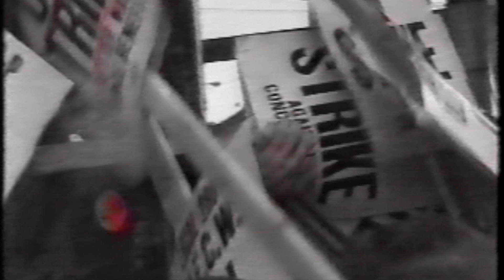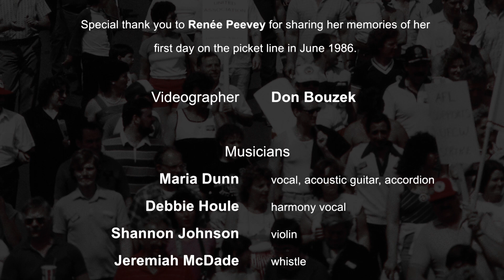Maria Dunn – Heart in Hand (from Joyful Banner Blazing, 2021)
Heart in Hand - from Maria Dunn album “Joyful Banner Blazing” (2021).

The 1986 Gainers Strike in northeast Edmonton’s meatpacking district lasted a bitter six months and reverberated across the country with a nation-wide boycott of Gainers products. Company owner, Peter Pocklington (who happened to also own the Stanley Cup winning Edmonton Oilers at the time) had pleaded with his workers to accept rollbacks in 1984 to help turn around the failing Gainers operation. In good faith, the workers accepted those rollbacks and improved production at the plant such that, two years later, they knew the company was making a profit and they expected Pocklington to negotiate fairly with them in terms of wages and benefits. He responded by terminating their collective agreement and advertising for replacement workers. The strike was divisive and ugly, particularly in its early days, with buses of strikebreakers attempting to cross the picket line.

In 1986, Renée Peevey was a young worker at Gainers, active in this struggle for better wages and working conditions. In 2015, she eloquently described her experience on the front lines of this “Battle of 66th Street” to Edmonton historian Catherine C. Cole. Her interview and this song appear in the Video Ballad entitled Packingtown.

It’s a bright June morning, beautiful day
And though it turned so ugly, I’ll remember it that way
Til those buses start in, like they’ll never stop
Coming for to carry some poor fool to my job

Then like a seamless dance where the partners glide
Or the graceful flow of stream and tide
We all moved, so instinctively
From the deepest well of our dignity

Heart in throat, heart in hand
Sitting arm in arm, you can see, here I am
I look so young, but I am strong, not scared
With my sisters, my brothers, I’m there

Do you think so little of me, do you think of me at all
As we slow your bus to a crawl?
As your boss tries to bring us to our knees
As the window smashes, do you think of me?

How I work hard, I’m good at my job
We saved this company, and all for what?
To be sneered at, sold out, undermined
Do you think of me when you cross the line?

One by one, they try to take us all away
But like pebbles on a beach, we shift and remain
You can grind your heel down into the sand
But your mark disappears when the next wave lands

Oh, heart in hand, our bodies on the line
We who never took a handout in our lives
Now the goodwill and the money pours in
It makes me weep, such a simple thing

Song arranged M. Dunn, S. Johnson, S. McDade
Produced by Shannon Johnson

Maria Dunn  vocal, acoustic guitar, accordion
Debbie Houle  harmony vocal
Shannon Johnson  violin
Jeremiah McDade  whistle
Solon McDade  upright bass

Twice Juno-nominated, Maria is based in Edmonton, Alberta and has released seven independent albums to date. All are produced by Shannon Johnson of Juno-award winning band The McDades

Maria's musical influences include: Hazel Dickens, Nanci Griffith, Dick Gaughan, Tim O'Brien, David Francey, Eric Bogle, Laurie Lewis and Tom Rozum, Altan, Solas, Paul Brady, Danu, Catherine Ann MacPhee and too many others to mention.